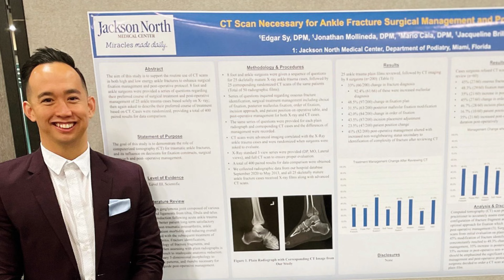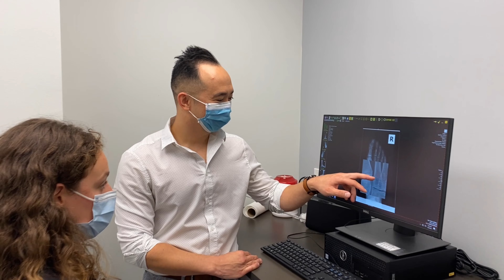Welcome Dr. Edgar Sy!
Dr. Sy joined us a few months ago as our current Fellow. Fellowship programs provide specialized training to new Doctors after they have completed all of the training to graduate. A fellowship year at Weil is surgically intense and is one of the premier fellowship programs in the country. We have enjoyed having Dr. Sy as part of our team and are looking forward to the rest of his Fellowship year with us!

Visit weil4feet.com to learn more about our innovative foot and ankle treatment options and to make an appointment with one of our board certified podiatrists today!